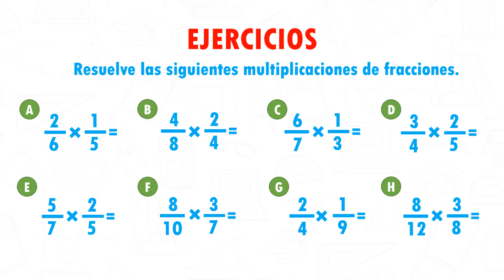MULTIPLICACIÓN DE FRACCIONES Super fácil - Para principiantes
0:00 Bienvenida
0:20 Conceptos basicos
0:36 Ejercicio 1
0:55 Ejercicio 2
1:12 Ejercicio 3
1:38 Ejercicio 4
2:12 Ejercicio 5
2:33 Ejercicios de repaso